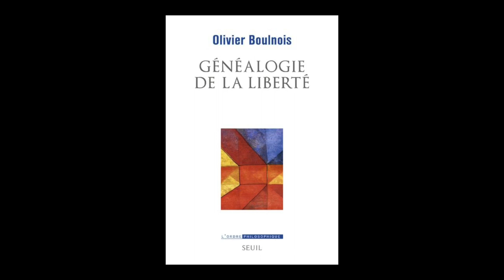Olivier Boulnois - Généalogie de la liberté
Olivier Boulnois vous présente son ouvrage "Généalogie de la liberté" aux éditions Seuil.